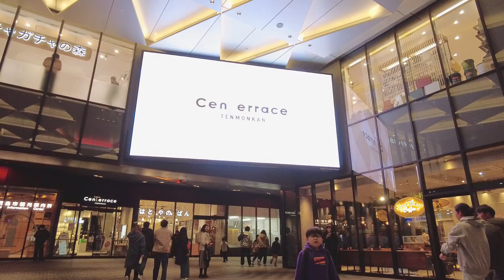【鹿児島】天文館を歩く2024 南九州最大の繁華街! TENMONKAN Walking Tour, Kagoshima, Japan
Tenmonkan Walking Tour in January 2024.

2024年1月に鹿児島県鹿児島市の繁華街「天文館」を歩いた時の動画です。

【関連動画】
●【鹿児島】イオンモール鹿児島を歩く2024 県民に人気の巨大ショッピングモール AEON MALL KAGOSHIMA Walking Tour, Kagoshima, Japan

●【鹿児島】JR鹿児島中央駅&周辺を歩く2024 九州新幹線の終着駅 Walking around Kagoshima-Chūō Station, Kagoshima, Japan

●【鹿児島】アミュプラザ鹿児島を歩く2024 鹿児島中央駅直結の大型商業施設 AMU PLAZA KAGOSHIMA Walking Tour, Kagoshima, Japan

●【宮崎】イオンモール宮崎を歩く2024 県内最大の規模を誇る商業施設 AEON MALL MIYAZAKI Walking Tour, Miyazaki, Japan